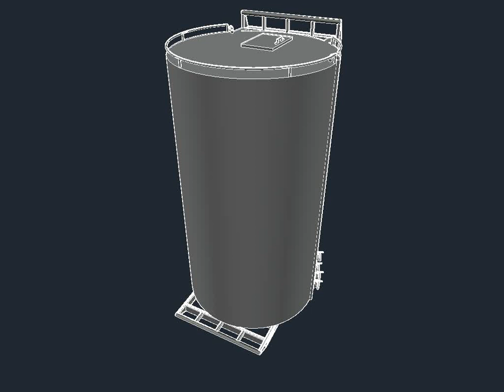Data Center Expansion Tank 15000GAL 3D movie